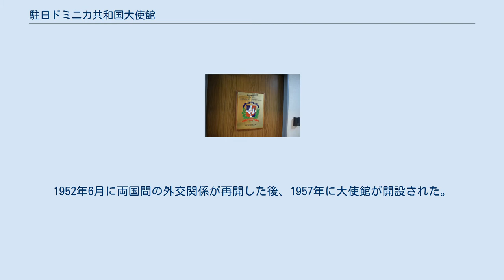駐日ドミニカ共和国大使館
日本・ドミニカ共和国関係
駐日ドミニカ共和国大使館などの各国大使館が入居する興和西麻布ビル（旧・第38興和ビル）。
左から5番目に掲揚されているのがドミニカ共和国の国旗。
 駐日ドミニカ共和国大使館（スペイン語: Embajada de la República Dominicana en Japón、英語: Embassy of the Dominican Republic in Japan）は、ドミニカ共和国が日本の首都東京に設置している大使館である。
1952年6月に両国間の外交関係が再開した後、1957年に大使館が開設された。
 現在、同じ建物の同じ部屋に在東京ドミニカ共和国総領事館（スペイン語: Consulado General de la República Dominicana en Tokio、英語: Consulate-General of the Dominican Republic in Tokyo）が入居している。
 ※大使館が入居する興和西麻布ビルは、旧称の第38興和ビルで呼ばれることも少なくない。
 2021年3月10日より、ロバート・ミキイ・タカタ・ピメンテルが特命全権大使を務めている。